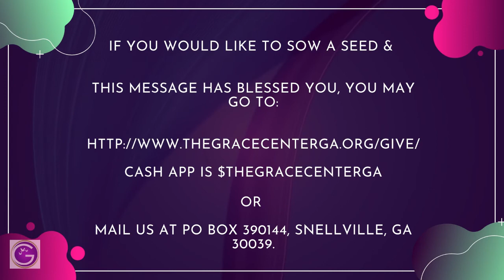September 11, 2022 - "It's Just That Easy" - Pastor Calvin "CJ" Reese